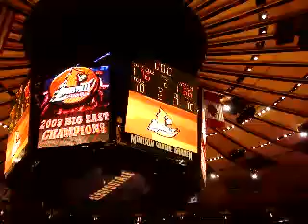Louisville Cardinals 2009 Big East Tournament Champions Part 2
Louisville Cardinals 2009 Big East Tournament Champions.  The Cards cut down the nets at MSG